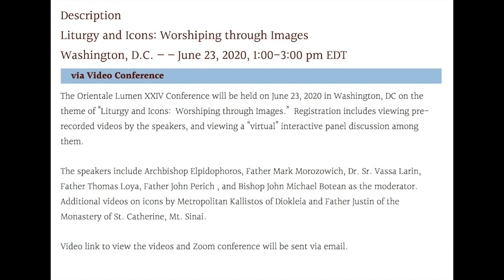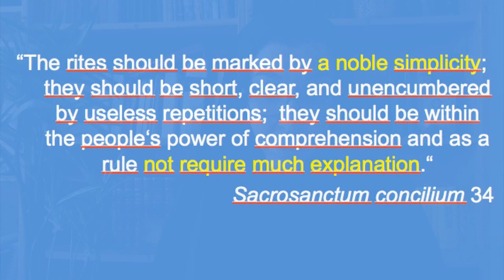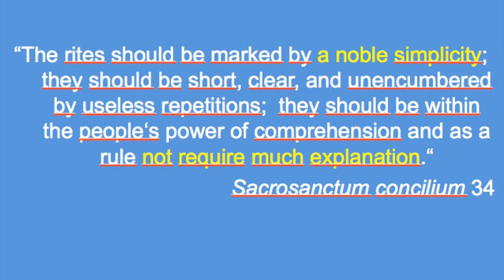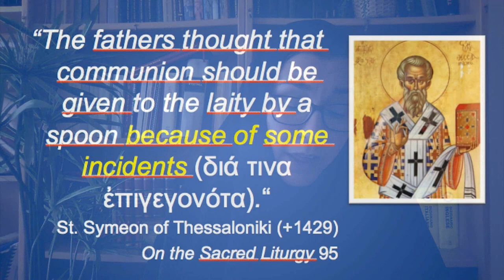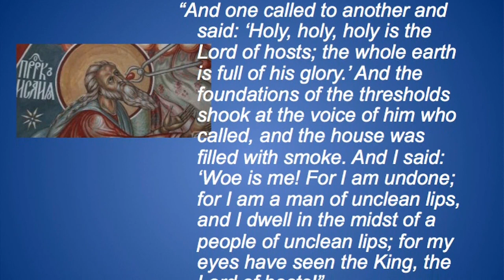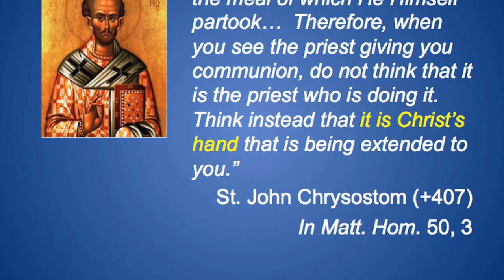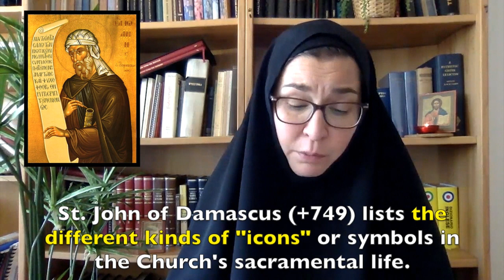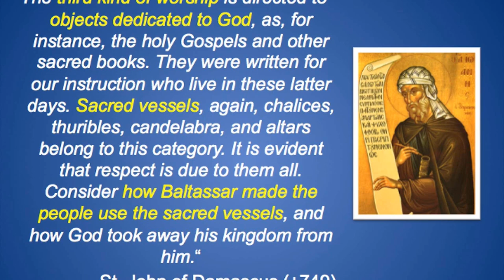Sister Vassa Larin | OL24 (Plenary III)